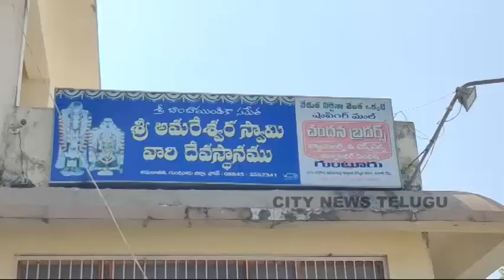11-03-2021 CITY NEWS TELUGU News Bulletin